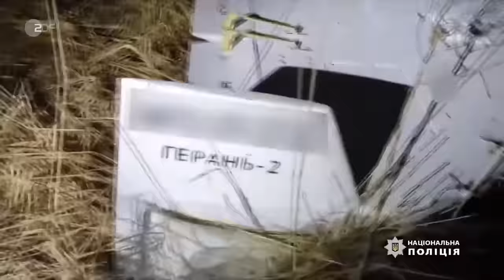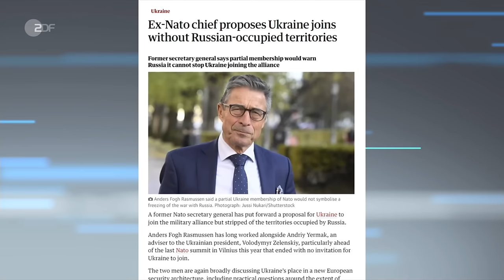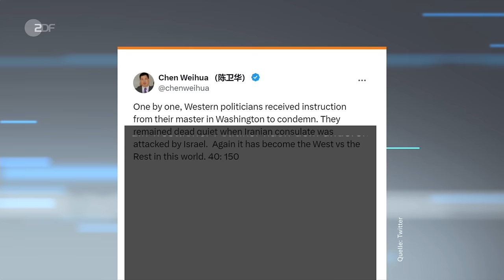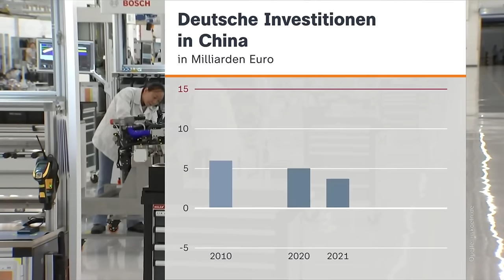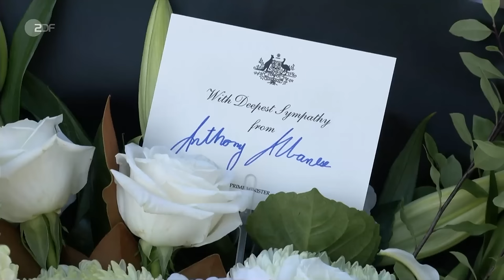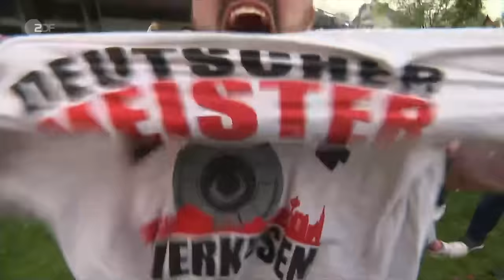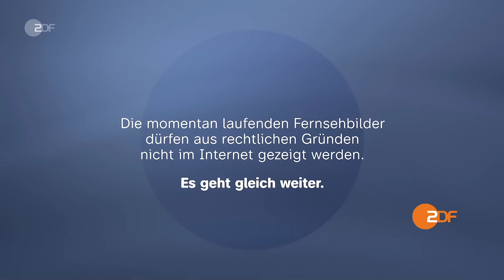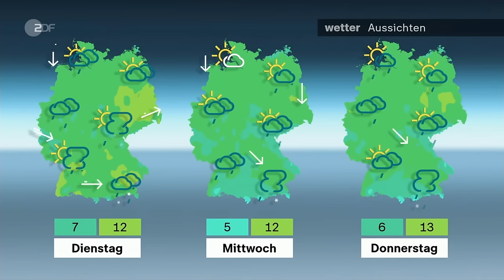heute journal 14.04.24: Leverkusen Deutscher Meister, Eskalation in Nahost, Ukraine-Krieg (english)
Bayer Leverkusen ist zum ersten Mal in der Vereinsgeschichte Deutscher Meister. Das Team von Trainer Xabi Alonso bezwang Werder Bremen vor ausverkauftem Haus souverän mit 5:0 und sicherte sich damit vorzeitig den Titel. Mehr dazu und weitere Nachrichten des Tages im heute journal.

English Subtitles
Today's topics: Pirates in the Persian Gulf- Iran siezes cargo ship; Video clips and spyware - TikTok under scrutiny; Weaponizing child abduction - terror in Nigeria.

00:00 Vorspann

00:56 Israel: Eine Nacht voller Angst
Nach den Luftangriffen Irans sitzt der Schock bei den Israelis tief. Die nächtliche Luftverteidigung war zwar erfolgreich, doch bringt die neue Bedrohung Israels Regierung in Not.

03:50 "Regierung steht von zwei Seiten unter Druck"
Nach Irans Angriff, sprechen sich Stimmen aus dem Kriegskabinett Israels dafür aus, Allianzen voranzutreiben. Derweil reagiert Irans Bevölkerung darauf mit Jubel und auch Furcht.

07:59 "Wenn nicht für Israel, dann doch gegen Iran"
"Die USA versichern Israel wieder eisern, an seiner Seite zu stehen." Regionale Allianzen zu festigen, gehörten zu den Zielen Bidens zur Strategie der USA nach Irans Großangriff.

10:08 Spaltung als Plan für die Ukraine?
Ein von Russland kontrollierter Osten, ein von der Nato geschützter Westen: Könnte die deutsche Situation vor der Wiedervereinigung ein Modell für die Zukunft der Ukraine werden?

13:35 Politologe Münkler zu einer "Welt in Aufruhr"
"Die Europäer müssen sich befähigen, Russland allein die Stirn zu bieten", sagt Politikwissenschaftler Herfried Münkler angesichts einer möglichen Wiederwahl von Donald Trump.

20:54 Wegen Nahost-Konflikt: Scholz ändert Programm
Der Angriff Irans auf Israel überschattet den Besuch des deutschen Kanzlers in China. Scholz verurteilt dies - wie die G7. Doch von Berlins Nahost-Politik hält Peking nicht viel.

26:52 Bayer Leverkusen erstmals Deutscher Meister
Mit einem 5:0-Sieg über Werder Bremen ist Bayer 04 Leverkusen vorzeitig Deutscher Fußballmeister geworden. Für die Werkself ist es der erste Meistertitel in der Vereinsgeschichte.

32:04 Der aus:blick auf die kommende Woche
Prozess gegen Ex-US-Präsidenten Trump wegen möglicher Schweigegeldzahlungen +++ Prozess gegen Thüringens AfD-Chef Höcke wegen verfassungswidriger NS-Parolen +++ Wahl in Indien